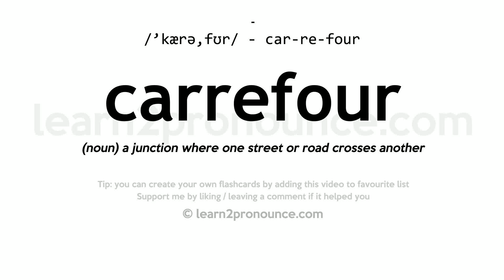Pronunciation of Carrefour | Definition of Carrefour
Carrefour pronunciation | How to pronounce Carrefour in English?
/`kærə,fʊr/
Meaning of Carrefour | What is Carrefour?
(noun) a junction where one street or road crosses another
What is Carrefour | Carrefour meaning and definition?